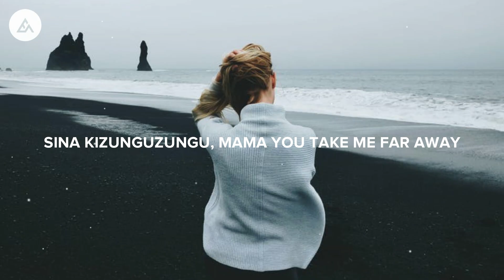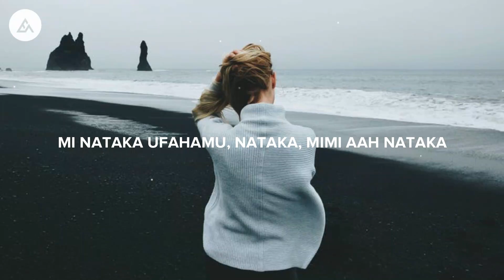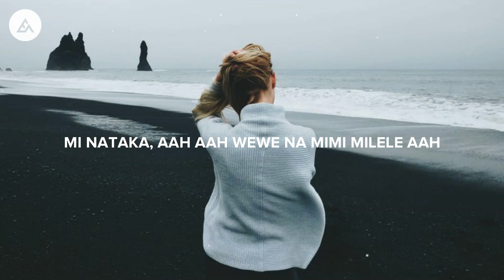Jimmy Chansa - Fahamu (Lyrics/Lyric Video) ft.Jux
💽 Welcome to EA Melody - Your Home For East African Music

🎧 Jimmy Chansa ft.Jux - Fahamu (Lyrics)

⚡ "Mi nataka ufahamu, mimi kwako siwezi"

🎤 Lyrics: Jimmy Chansa ft.Jux - Fahamu

[Verse 1: Jux]
Ooooh yeaah,
No no no no, yeahhh, mmh mmh mmh Yeah (wyda)
Sina kizunguzungu, mama you take me far away
Namshukuru Mungu kunikutanisha mi na we (yep)
Kuna wengi nimeona, vingi nimeongea
Ila we unachoma, kila ukisogea

Nami sioni sisikii kwa vile unavyonipa mama
Sababu nakupenda sana
Na vile ulivonipa jana niongeze

Tena sioni sisikii, kwa vile unavyonipa mama
Sababu nakupenda sana
Na kile ulichonipa jana niongeze

[Chorus: Jux]
Mi nataka ufahamu, navyokupenda mamaa, nana
Mi nataka ufahamu, upendo wangu jinsi ulivyo kwako mama
Mi nataka ufahamu, nataka, mimi aah nataka

Mi nataka twende nyumbani
Mi nataka na kanisani
Mi nataka aaah wewe na mimi, milele aah
Mi nataka mama twende nyumbani
Mi nataka, aah aah wewe na mimi milele aah

[Verse 2: Jimmy chansa]
Baby girl, mi nishakuja kuku-pick up
Tukale bata la Maisha mimi na wewe
And I know you, mashoga zako wakutisha
Eti kudanga ndo Maisha, acha unielewe
Twende bendi mwananjenje
Kimahaba we unichezee
Upande ushuke na unidekee mi mama

[Chorus: Jimmy chansa & Jux]
Mi nataka ufahamu, we ndio wa ubani
Mi nataka ufahamu, na kwangu una thamani
Mi nataka ufahamu, tumeanza toka zamani